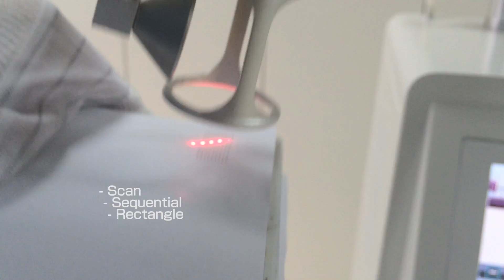2 正方形 顺序 OK